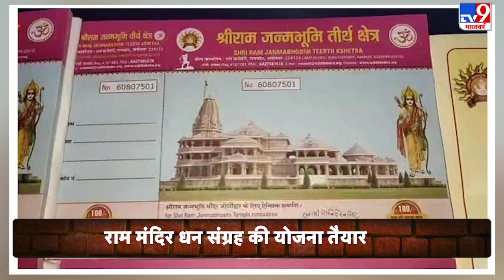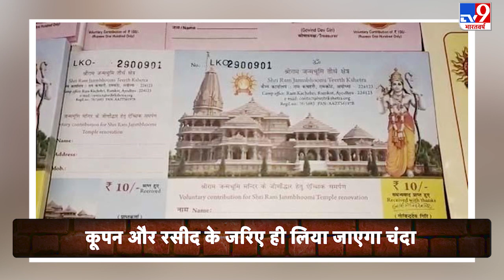जानिए क्या है राम मंदिर धन संग्रह की योजना, कहां से जुड़ेगा मंदिर के लिए पैसा?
राम मंदिर निर्माण में सहयोग कर सके, इसलिए राम मंदिर निर्माण में 10 रुपये से लेकर 1000 रुपये तक के कूपन भी जारी किए गए हैं. पूरे भारत में 12 करोड़ से ज्यादा परिवारों से राम मंदिर के लिए सहयोग लेने का लक्ष्य रखा गया है. इस धन संग्रह अभियान का उद्देश्य हर
व्यक्ति के धन से राम मंदिर निर्माण के लिए किया गया सहयोग है. ट्रस्ट का उद्देश्य राम मंदिर के साथ राष्ट्र मंदिर का निर्माण है.